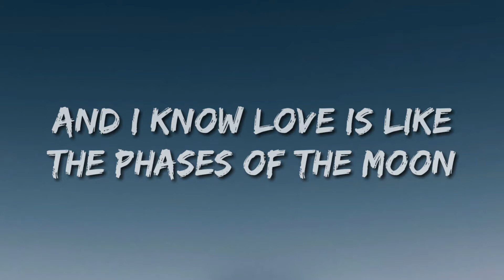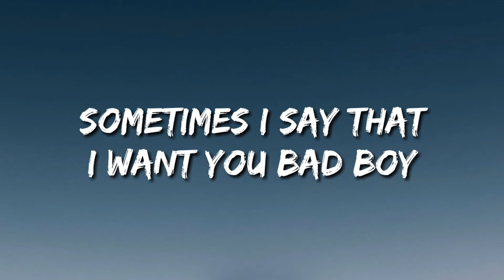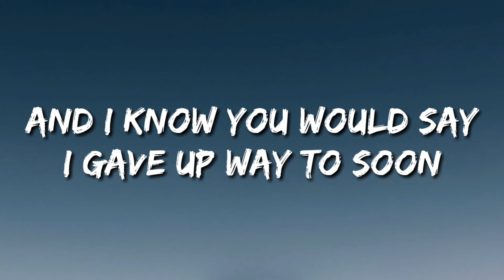Sense - Moved On (Lyrics)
Keep supporting and keep enjoying videos on this channel...
Be tuned with all updates on this channel
Please comment in comment side for suggesting me the lyrics of particular songs...
LYRICwryS...
Sometimes I say that I want you bad boy
I don't know if I do
Sometimes I sing about to good days we had
But there were bad days too
And I know love is like the phases of the moon
And I know you would say I gave up way to soon

So what's gone is gone
Now we both moved on

Oh that's li-li-life
That's li-li-life
Baby let it be, enjoy the memory
Oh that's li-li-life
That's li-li-life

Oh that's li-li-life
That's li-li-life
Oh that's li-li-life
That's li-li-life

Thank you so much guys for all your support...